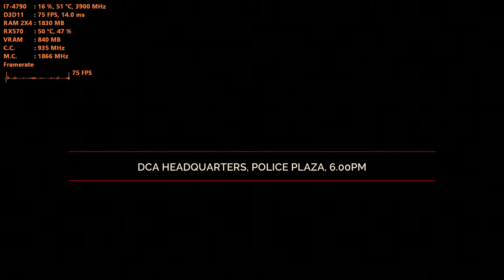Murder Mystery Machine On RX570(I7-4790)